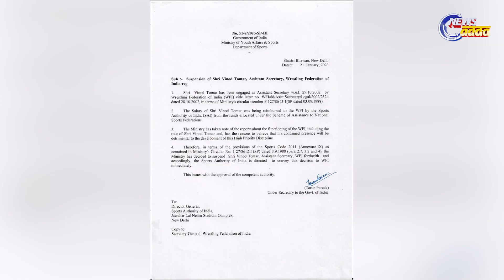Centre Asks Indian Olympic Association To Form Temporary Committee